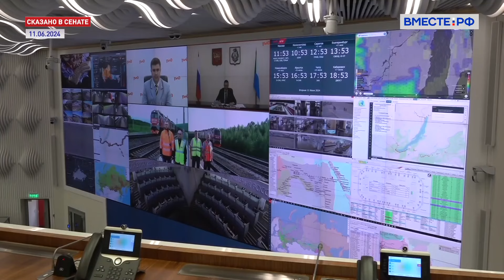Перспективы развития Байкало-Амурской Магистрали в России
Байкало-Амурская магистраль приобретает завершенный вид. На этой неделе произошло знаковое событие - в рамках празднования 50-летия БАМа было запущено движение особо тяжелых грузовых составов по двум модернизированным участкам в Амурской области и Хабаровском крае.

Ликвидация так называемых «узких мест» позволяет повысить общую пропускную способность железной дороги. В этом году она должна составить рекордные 42 миллиона тонн.

Для российской экономики БАМ имеет особое значение - открывает рынки Азиатско-Тихоокеанского региона и обеспечивает надежный транзитный маршрут для всей Евразии.

А в связке с Транссибом магистраль является стратегическим коридором не только национального, но и глобального значения.

О нынешнем состоянии БАМа и его перспективах рассказывает генеральный директор управляющей компании «Бамстроймеханизация», главного строительного подразделения ГК «Нацпроектстрой» Вусал Исмаилзадэ.